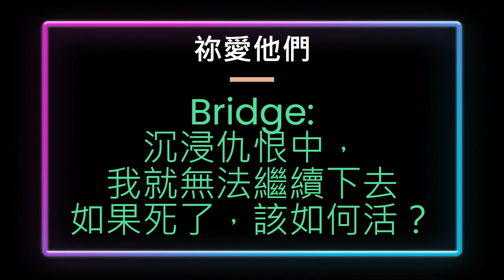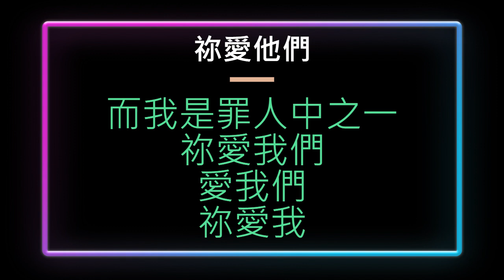158. 祢愛他們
祢愛他們

1
他們使我心快樂
然後又把它撕碎
如此破損無法修復
從沒有真正關心過
祢愛他們
愛他們

2
他們帶給我痛苦
而我從來都不同
如此信任卻遭背叛
他們就這樣走開了
祢愛他們
愛他們

Bridge:
沉浸仇恨中，我就無法繼續下去
如果死了，該如何活？
主，祢愛注入 我得以寬恕他們
得以出死入生

3
他們要釘祢十架
詛咒祢，讓祢去死
祢拯救敵人而流血
而我是罪人中之一
祢愛我們
愛我們
祢愛我